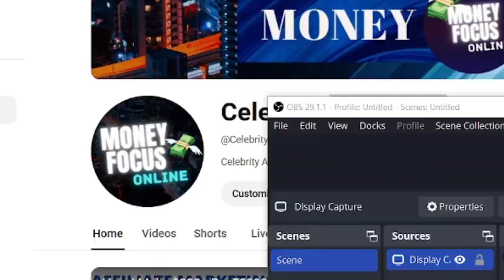OMG! Eddie Murphy Reveals Why Kevin Hart Is TERRIFIED Of Katt Williams | Leaked Video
Kevin's journey in the spotlight has been marked by highs and lows, but recent rumblings suggest a storm is brewing around the comedian. With a new record breaking, he's feeling the pressure to reclaim his spot on the stage. However, whispers in the comedy community paint a less flattering picture of his rise to fame.

Fellow comedians, particularly those within the Black comedy circuit, have been taking aim at Kevin, leading to speculation about his methods and motives. Cat Williams, in particular, has been vocal about what he perceives as industry manipulation, labeling Kevin as an "industry plant." This accusation stems from the rapidity of Kevin's ascent to success, including a sitcom and leading role in a major film within his first year in Los Angeles.

But it's not just about Kevin's alleged shortcuts to stardom. The controversy extends to broader issues within the entertainment industry, such as the pressure on Black entertainers to conform to certain stereotypes, like wearing dresses on screen. Dave Chappelle's refusal to wear a dress in a movie scene serves as a stark example of this tension.

Furthermore, Kevin's personal life has come under scrutiny, with allegations of infidelity and mistreatment of his ex-wife, Té Hart, surfacing. Té's revelations about her contributions to Kevin's career, only to be overshadowed and cheated on, add another layer to the narrative.

Amidst these allegations and controversies, Kevin's response has been mixed. While he initially rejected the idea of wearing a dress for comedic roles, he eventually relented, leading some to question his integrity and authenticity. Additionally, his ex-wife's decision to tour with Cat Williams, a known critic of Kevin, raises eyebrows and adds fuel to the fire of speculation.

Ultimately, Kevin Hart finds himself at a crossroads, facing both personal and professional challenges. Whether he can weather the storm and reclaim his reputation remains to be seen, but one thing is certain: the spotlight shines harshly on those who dare to stand in it.